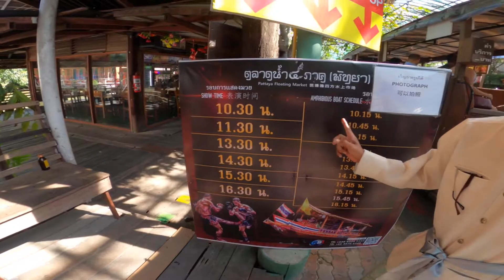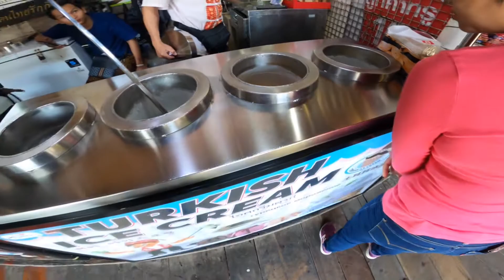Pattaya Floating Market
Besuch des Pattaya Floating Market